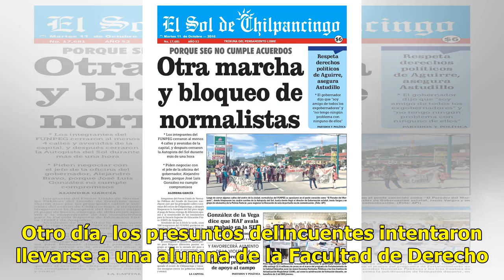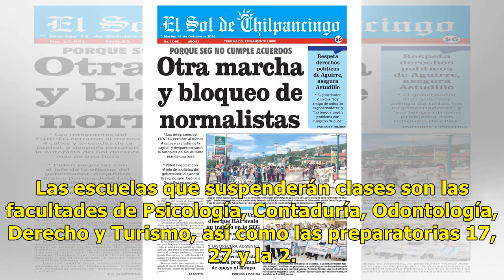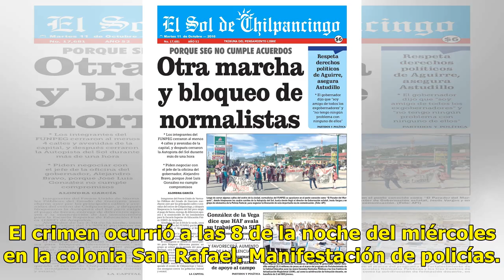UAGro suspende clases por intentos de secuestros - El Diario de Yucatán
ACAPULCO, Guerrero (El Universal).- Nueve preparatorias y facultades de la Universidad Autónoma de Guerrero (UAGro) suspendieron clases este viernes por los intentos de secuestro contra cinco de sus estudiantes, registrados esta semana. Además, la noche del miércoles, un alumno fue asesinado a balaz...